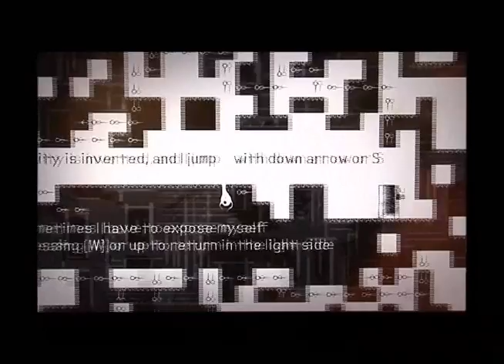HardSoft 680 - Bloco 2 (exibido 05/09/15)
Apresentação do game de ação/plataforma Sym desenvolvido por Atrax Games.